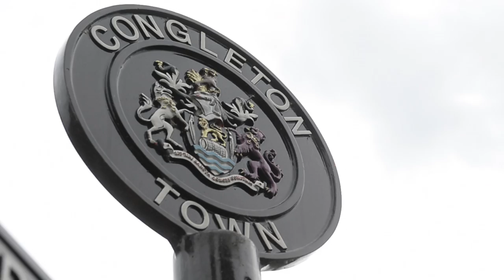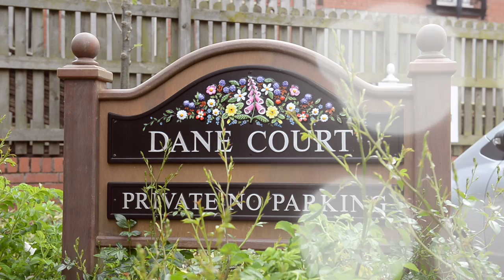McCarthy & Stone Dane Court